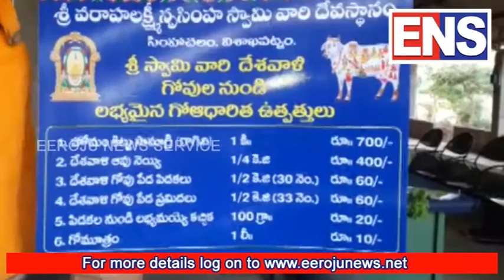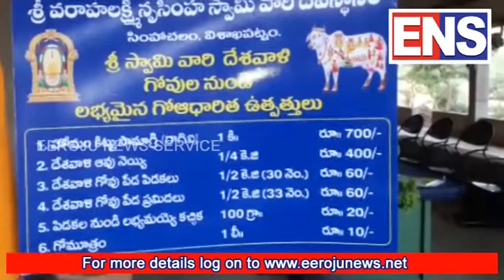ens live| సింహాచలం గోసాలలో గోపూజా ఉత్పత్తులు|simhachalam gosala| vizag|devotional news